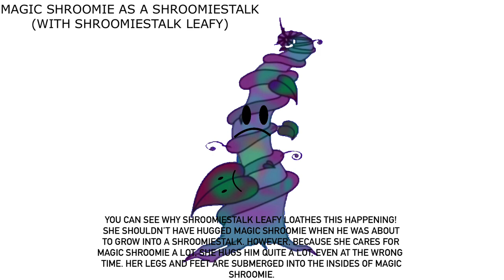Magic Shroomie As A Shroomiestalk (With Shroomiestalk Leafy)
For @MrMenFan677.
Yes, even she’s upset when she becomes a leaf on the Shroomiestalk.